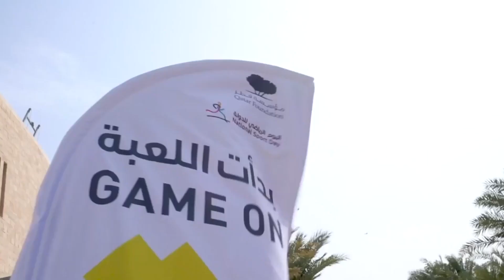She does not age, subordinates men and in fact controls Qatar! Sheikha Moza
Sheikha Moza bint Nasser al-Misned is the most fashionable and influential woman of the Arab world.
The story of her life is quite in the spirit of oriental fairy tales, and if someone decided to shoot a series based on Moza's biography, it would turn out something in the spirit of the "Magnificent Century".
Only instead of Sultan Suleiman — the Crown Prince of Qatar,
and instead of Hurrem — Moza, the daughter of a prominent Qatari businessman.
How did Sheikha Mose manage to become so popular?  Why does she look so young?
Is it true that she had plastic surgery?
And why did Forbes magazine recognize her as one of the most influential women
Listen to the incredible life of Sheikha Moza bint Nasser.
You are watching the Brilliant Stories channel,